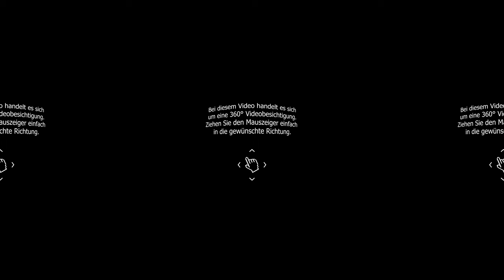360° Videobesichtigung 22076 Einfamilienhaus in Nüdlingen Trailer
vielen Dank für Ihr Interesse an unserem provisionsfreien Immobilienangebot!

Zum Verkauf steht ein freistehendes Einfamilienhaus in ruhigem Wohngebiet von Nüdlingen. Das Objekt bietet Ihrer Familie viel Platz auf zwei Vollgeschossen mit Echtholzdielen. Des Weiteren ist es voll unterkellert und besitzt einen sehr großen, gut zugänglichen Dachboden, einen Garten mit altem Baumbestand und Terrasse sowie die Möglichkeit in der Einfahrt zu parken und in der 2. Einfahrt einen Wohnwagen abzustellen.

Das Haus wurde 1935 erbaut, der Gesamtzustand ist modernisierungsbedürftig, jedoch gepflegt. Das Haus verfügt über zwei Kaminzüge, an denen Holzöfen angeschlossen sind, eine Zentralheizung ist nicht vorhanden. Sie haben daher die Wahl auf Heizkörper oder Fußbodenheizung umzustellen und dabei den Energieträger auszusuchen, den Sie für sinnvoll erachten. Beispielsweise wäre eine Fußbodenheizung in Kombination mit eine Luft-Wasser-Wärmepumpe denkbar. Die Deckenhöhe im Erdgeschoss liegt bei ca. 2,55 m und im Obergeschoss bei ca. 2,50 m. Gas liegt in der Straße.

In diesem Zusammenhang sollten alle Wasserleitungen, Abwasserleitungen und die Badezimmer neu geplant und erstellt werden. Auch hier haben Sie die Wahl der individuellen Einrichtung nach Ihrem Geschmack. Das Haus bietet Ihnen die Möglichkeit, im Erdgeschoss einen offenen, modernen Wohn-Ess-Bereich zu gestalten mit offener Küche, Gästebad und einem zusätzlichen Zimmer beispielsweise als Büro/Gästezimmer. Im Wohnbereich könnten Sie einen Holzofen anschließen.

Das Obergeschoss bietet Platz für das Elternschlafzimmer, zwei Kinderzimmer, ein großzügiges Bad mit Fenster, eine Abstellkammer und eine Galerie. Natürlich haben Sie auch andere Möglichkeiten der Raumaufteilung und Gestaltung.
Die Fenster sowie die Elektrik sollten unbedingt erneuert werden und die Fassade benötigt zumindest einen neuen Anstrich, um das Haus wieder in neuem Glanz dastehen zu lassen.

Das Grundstück ist im Bereich des Hauses und der Einfahrt recht eben, fällt zum Nachbarn hin ab. Der Apfelbaum und der große Walnussbaum spenden Ihnen an heißen Tagen ausreichend Schatten. Die Rasenfläche ist pflegeleicht und von der Größe ausreichend damit sich Kinder und Erwachsene wohl fühlen können.

Das Haus ist leerstehend, Sie können nach dem Erwerb mit der Renovierung anfangen und ggf. noch dieses Jahr Ihr neues Zuhause beziehen!

Der Energieausweis wird erstellt und liegt zur Besichtigung vor.

Ihr Team von Marquart Immobilien!